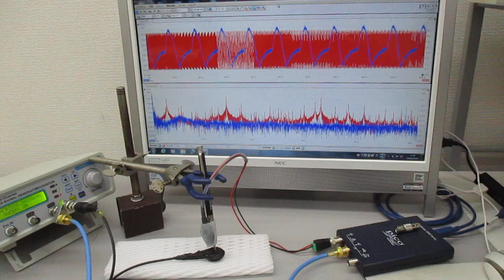超音波プローブによる「新しい超音波発振制御技術」 Ultrasonic-labo